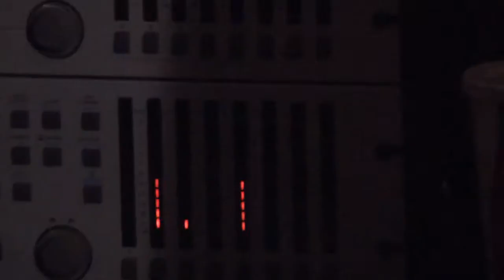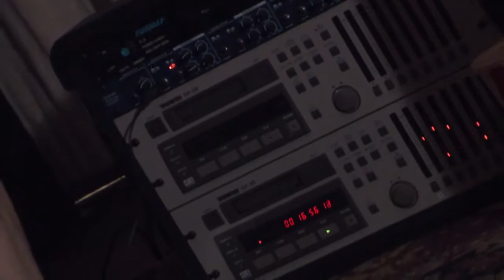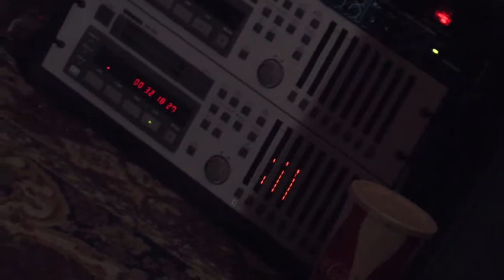Rollie Fingers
Rollie Fingers in concert at the Enchanted Forest. Salem, Oregon
Part of the Great Idea Festival